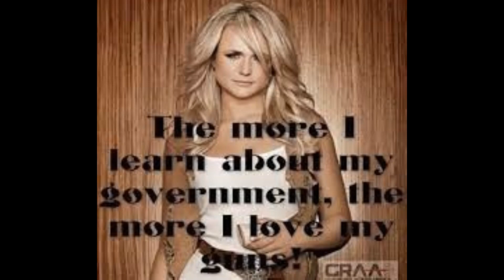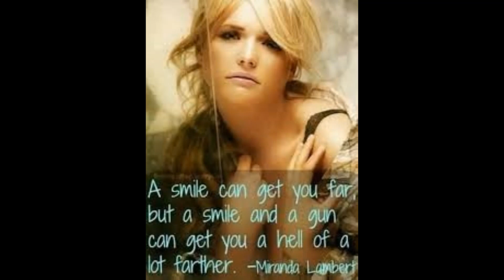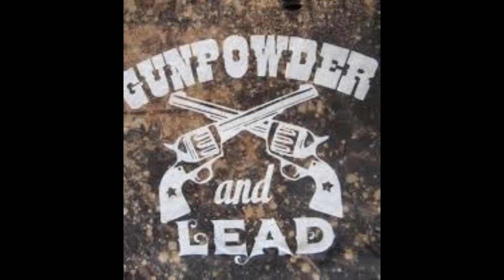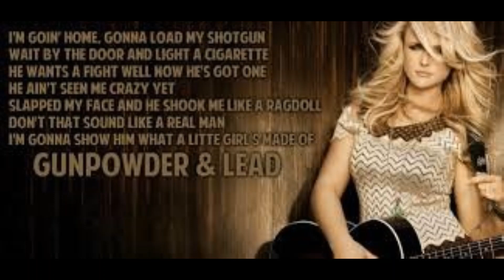Miranda Lambert-2007 Crazy Ex-Girlfriend album (Gunpowder and lead)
This is not My Music,  NO COPY RIGHT INTENEDED.
Video Made By Lisa Green